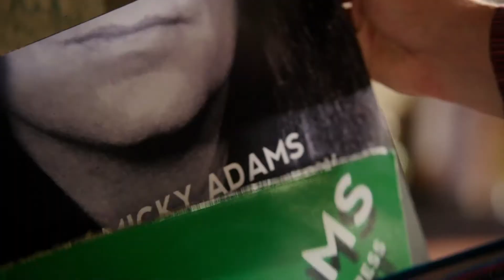THE SPACE BETWEEN "Trailer"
Golden Globe™ Winner Kelsey Grammer* stars in the inspiring coming of age story, set during the iconic 90s LA music scene. Micky Adams (Grammer), an eccentric has-been rock musician, loses his grip on reality all while his record label is looking to drop him and his newly created “unique” albums. In hopes of breaking out of the record-label mailroom, a young Charlie Porter is tasked with traveling to the musician’s bizarre home and forcing Micky Adams out of his contract. Micky realizes Charlie could be the key to an artistic break through, and the pair’s unlikely friendship grows. The odd but powerful bond helps both gain perspective from each other on the music industry, life, love…and the space between.